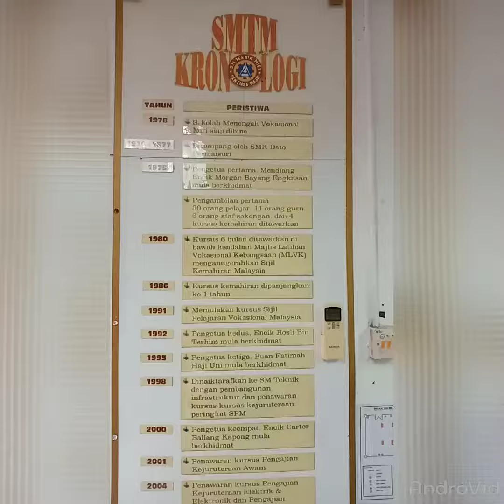Lagu Kolej Vokasional Miri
Lagu KV Miri.

Marilah bersatu.. membentuk kekuatan...
Kemahiran dan kepakaran menjadi landasan...
Buat merenangi luasnya lautan cabaran...
Menuju masa depan yang cemerlang...

Semua rakan dikasihi Guru dihormati...
Sentiasa bersama mengamalkan nilai-nilai murni...
Gigih berjuang penuh azam tiada berpaling...
Ilmu dikuasai sebanyak mungkin...

Cho

Di sinilah berputiknya segala cita-cita...
Menjadi warga yang berjasa...
Membangunkan negara...
KV Miri akan tetap megah berdiri...
Menunjang kukuh era teknologi...